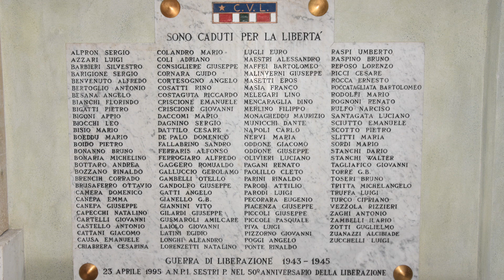1° Inaugurazione di piazza Tazzoli a Sestri Ponente Ge.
Il 19 dicembre 2015 si è tenuta l'attesissima inaugurazione della ristrutturazione di  piazza Tazzoli e piazza dei Micone a Sestri P. La cerimonia si apre in piazza Tazzoli con l'inno di Mameli eseguito dalla Filarmonica Sestrese in omaggio ai partigiani sestresi caduti durante la seconda guerra mondiale; contemporaneamente in piazza alcuni volontari distribuiscono panettone e bibite alla cittadinanza per un brindisi natalizio offerto dal Municipio di Sestri Ponente.